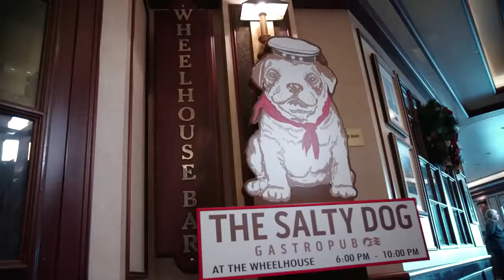Princess Cruceros - Lo mejor de la costa este de EE.UU 2019/20